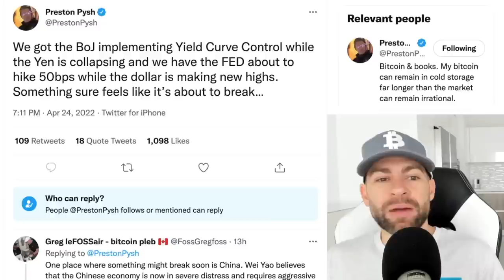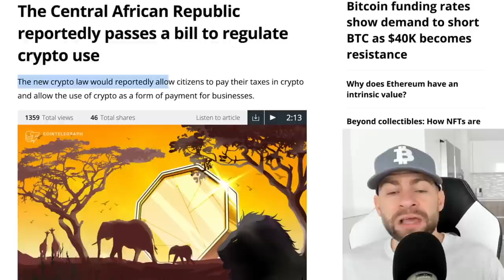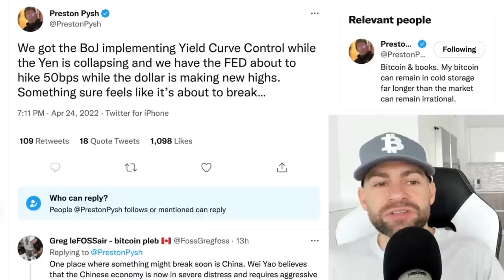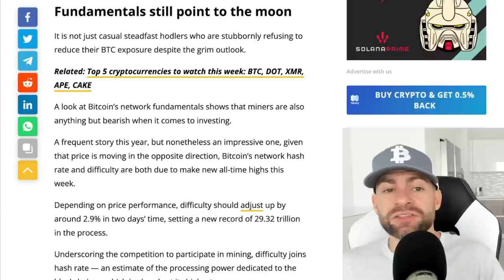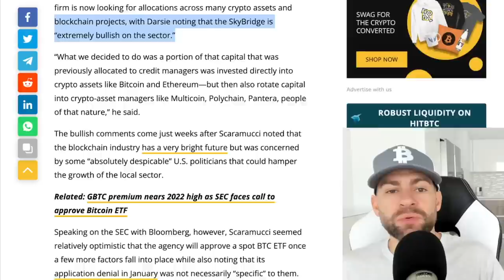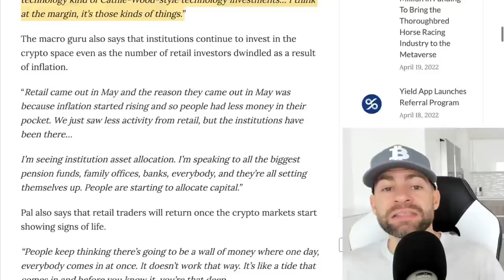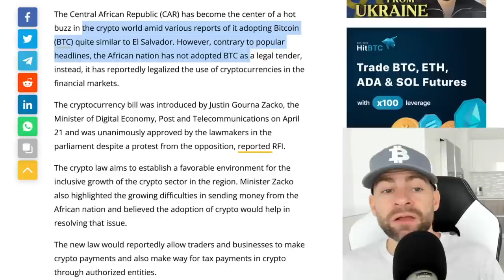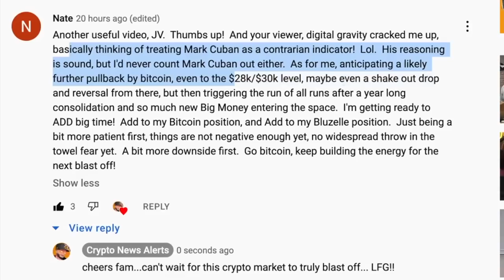BREAKING: THE CENTRAL AFRICAN REPUBLIC PASSES BILL TO ADOPT BITCOIN AND CRYPTO AS OFFICIAL CURRENCY!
💰 Earn Free Crypto on every trade over $10 with FTX US: (Sponsored)
Use Code: cryptonews

The Central African Republic (CAR) has become the center of a hot buzz in the cryptocurrency world amid various reports of it adopting Bitcoin (BTC) quite similar to El Salvador.

However, contrary to popular headlines, the African nation has not adopted BTC as a legal tender, instead, it has reportedly legalized the use of cryptocurrencies in the financial markets.

The new cryptocurrency law would reportedly allow citizens to pay their taxes in Bitcoin or crypto and allow the use of crypto as a form of payment for businesses.